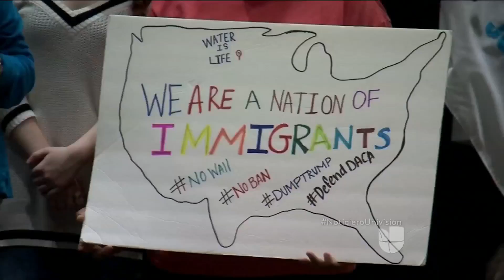Fiscales generales de 16 estados presentan una demanda para defender a dreamers tras el fin de DACA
Los fiscales generales demandaron al gobierno federal porque consideran que el fin de DACA es un atropello a la Constitución.